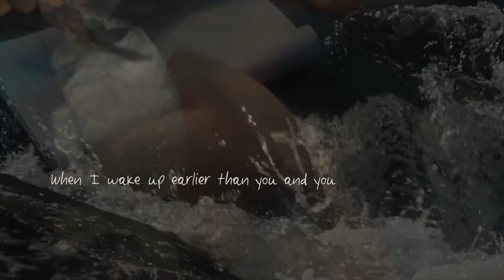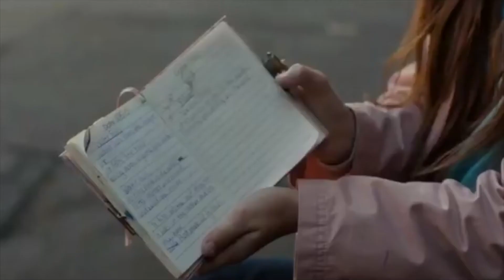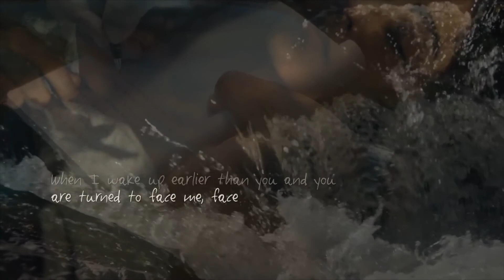KU film essay Paterson